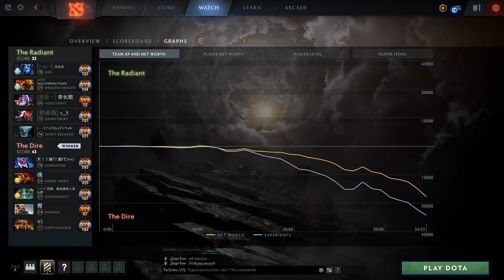BurNIng Juggernaut - BLADE MASTER - Dota 2 Pro Gameplay [Watch & Learn]